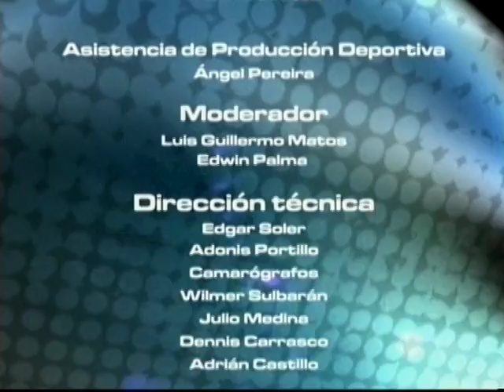IDIOMA DEPORTE - 16-04-12 - NEGRO 03